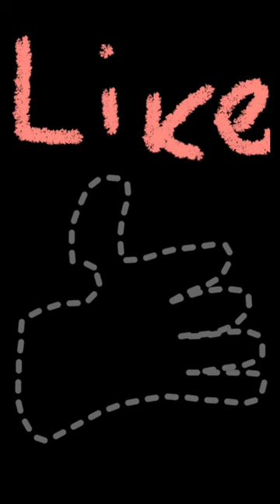Gary has fun doing photo shoots 😉📸